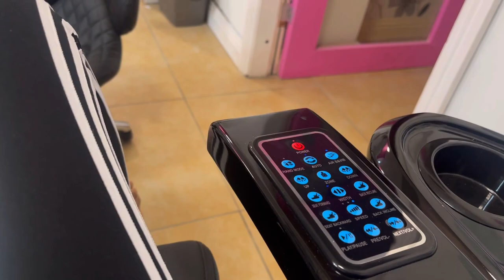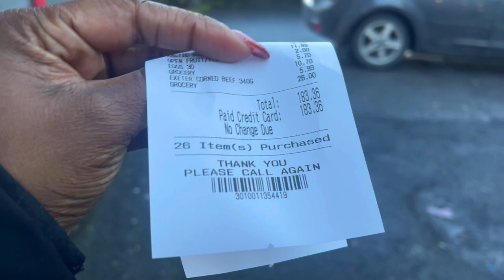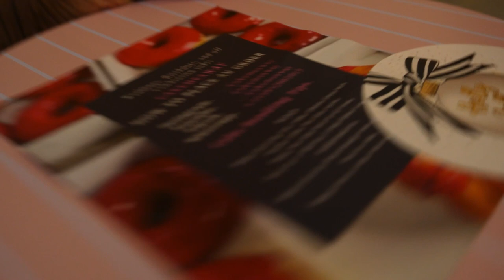VLOGMAS DAY 3 || SETTING UP THE CHRISTMAS TREE FINALLY AND TRYING EGGNOG FOR THE FIRST TIME.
Hey hey, we are one huge step closer to getting ready for Christmas and we love the progress so far...

Thank you for the support and see you in my next video 😉